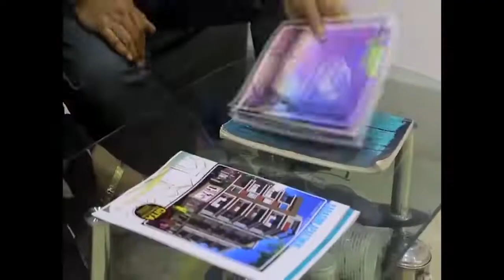বিজেপির নবান্ন অভিযানের ফলস্বরূপ আহত বেশকিছু কর্মী সমর্থকেরা